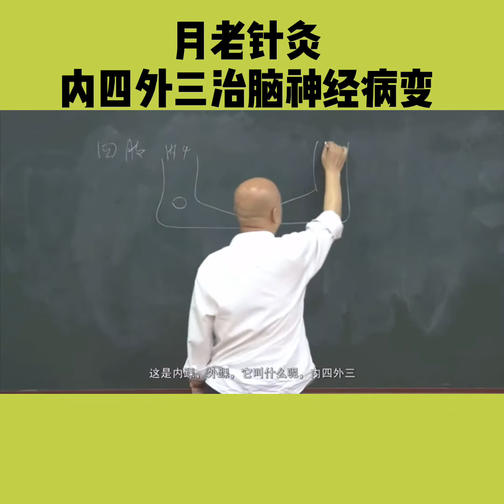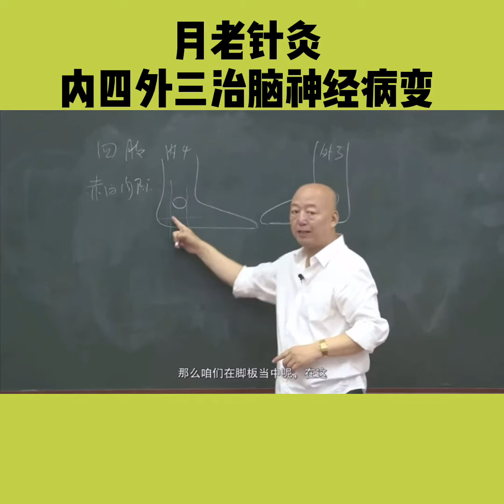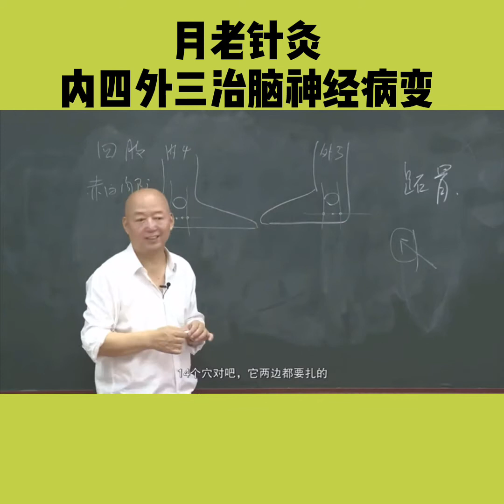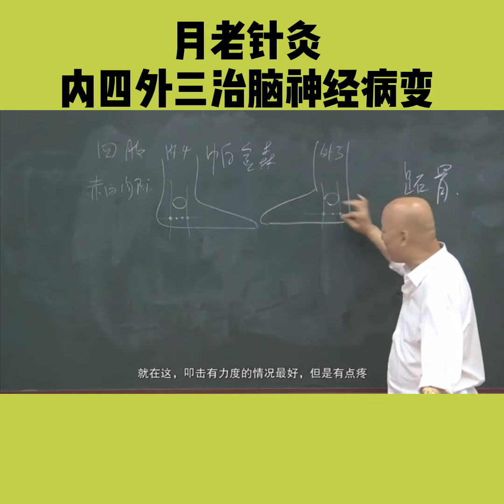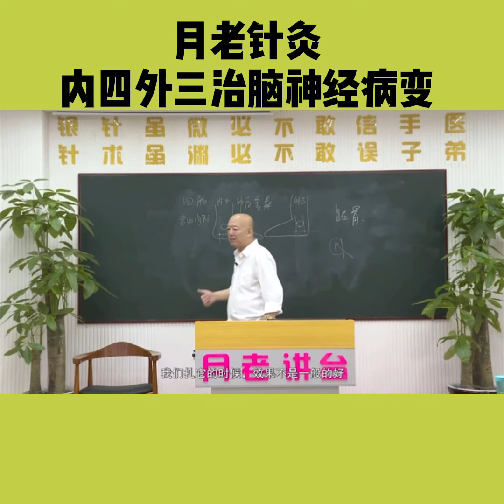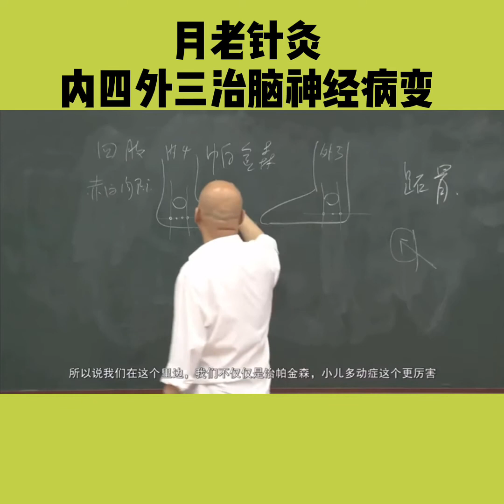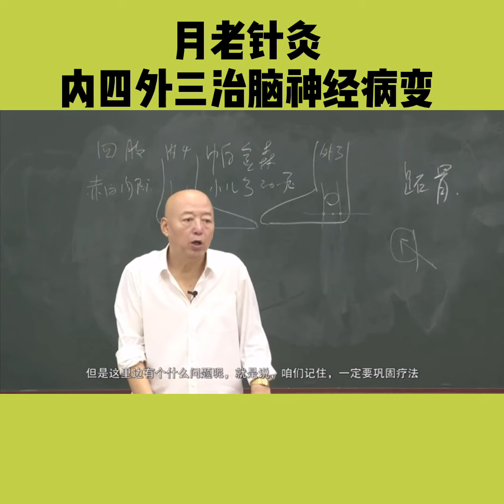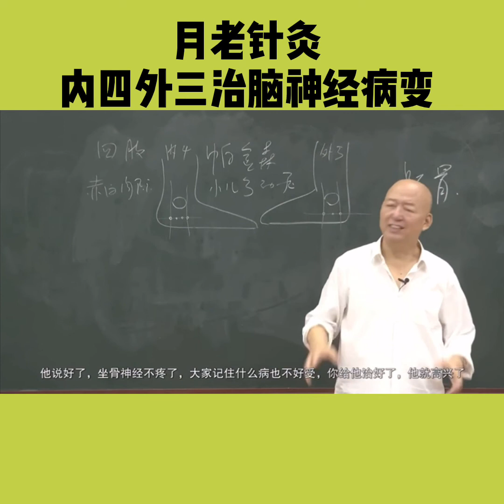月老：内四外三治脑神经疾病